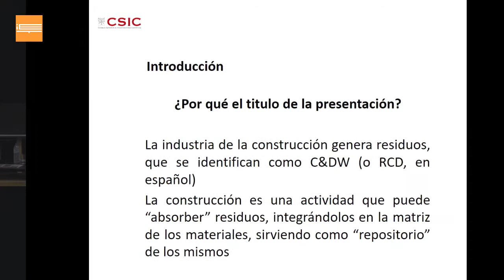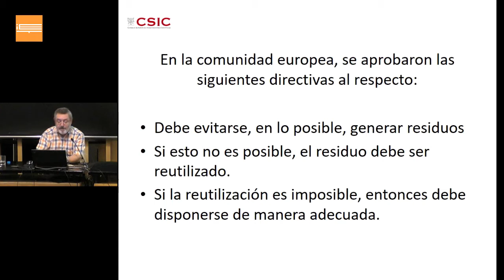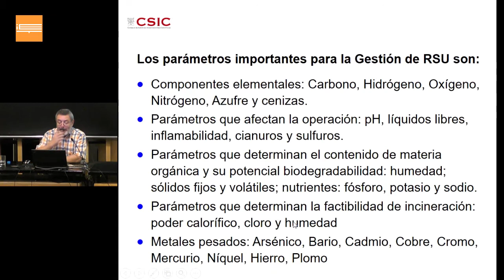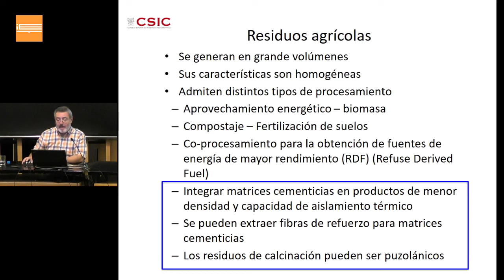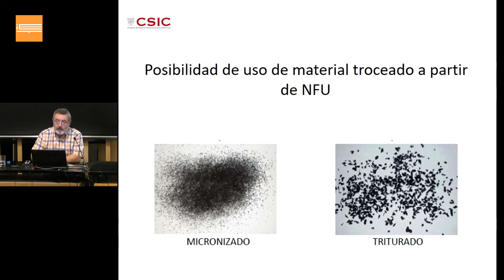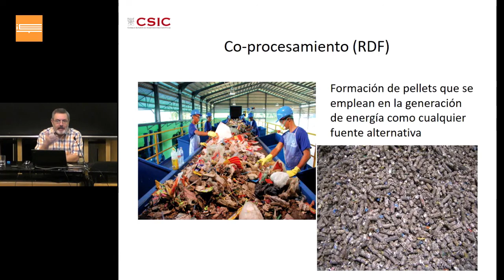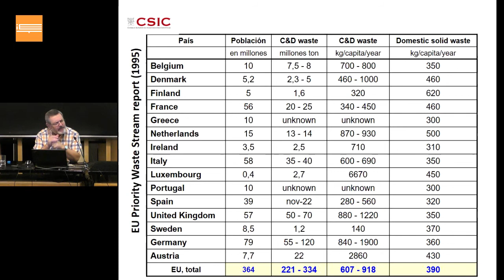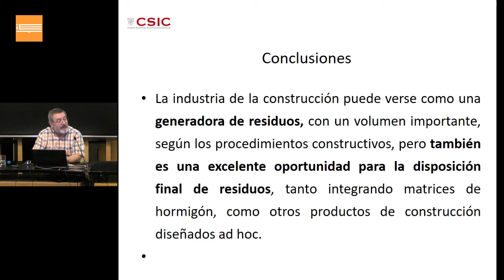Seminarios Torroja. La construcción como sumidero de residuos.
15 de junio de 2018. 12:00h. Instalaciones IETCC Serrano Galvache, 4

La industria de la construcción esta vista como generadora de residuos y se la asocia con prácticas poco sostenibles.
Sin embargo, los cambios de estrategias en el uso de materiales y la adopcion de posturas innovadoras puede invertir esta situacion.
Los elevados volúmenes asociados con la construcción permiten obtener impactos contundentes cuando se incorporan a los materiales proporciones acotadas de residuos, que incluso pueden mejorar las propiedades deseables de los elementos producidos. Para citar un ejemplo, el uso de cenizas volantes en reemplazo parcial  de cemento es una practica reconocida para mejorar la durabilidad del hormigón estructural.
En este Seminario se presentan nuevos modelos  de gestion de residuos en los que la Construccion se tranforma en sumidero, reduciendo los impactos y protegiendo al ambiente de residuos contaminantes como metales pesados, que pueden quedar confinados sin riesgo de lixiviacion.
Es posible incluso diseñar procesos con residuo cero si somos capaces de integrar diferentes procesos de forma adecuada

    Ponente

El Dr. Ing. Luis Fernandez Luco es Secretario de Investigación, Posgrado y Doctorado de la Facultad de Ingeniería de la Universidad de Buenos Aires, a la vez que se desempeña como Profesor en el área de Materiales para Ingeniería Civil y ejerce la dirección del Laboratorio de Materiales y Estructuras de esa Facultad. También es profesor en distintos cursos de maestría y doctorado, tanto en el país como en el exterior.

Doctor por la Universidad de Alicante, el Ing. Luis Fernandez Luco se graduó de Ingeniero Civil en la Universidad Nacional de San Juan y realizó la carrera de especialización en Tecnología Avanzada del Hormigón dictada por la Universidad Nacional de La Plata (Argentina) con la colaboración del LEMIT – CIC en 1985 y obtuvo el Advanced Concrete Technology Course diploma en el Reino Unido.

Desarrolló su actividad profesional en el INTI, el Instituto del Cemento Portland Argentino, la Universidad de Buenos Aires, el Instituto de Ciencias de la Construcción Eduardo Torroja – Madrid y el Instituto Español del Cemento y sus Aplicaciones (IECA).

Autor de numerosos trabajos de investigación, publicados en Congresos nacionales, regionales e internacionales, es también miembro del American Concrete Institute (ACI) y de RILEM (International Union of Laboratories and Experts in Construction Materials, Systems and Structures).

Participa activamente en subcomités normativos del IRAM (Instituto Argentino de Normalización y Certificación) y es experto técnico del OAA (Organismo Argentino de Acreditación).

Sus áreas de interés se centran en la construcción sostenible, la incorporación de residuos en el hormigón, el diseño y control de hormigones especiales, el diseño por durabilidad y la evaluación de la durabilidad potencial, tanto en condiciones de obra como laboratorio.